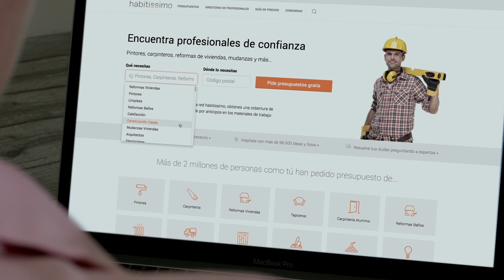La casa de los sueños de Sonia